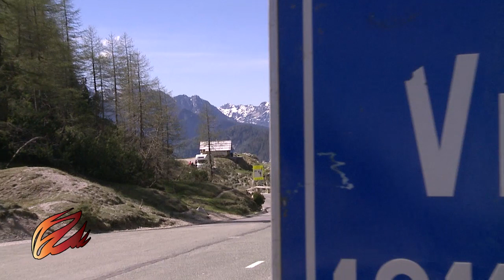Vršič - Črnivec: takoj za najboljšimi / Just after the best riders